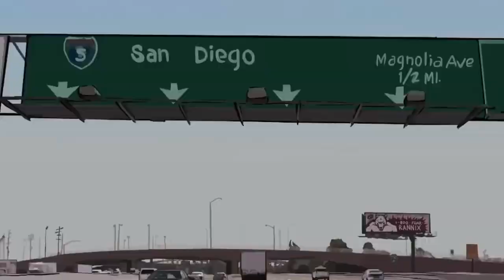Scanner - Trailer 2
Prepare to scan through life with Scanner. Coming this June to theaters everywhere!

Directed by Alexandre Aja.

Rated R for a brief violent image, drug and sexual content and some language.